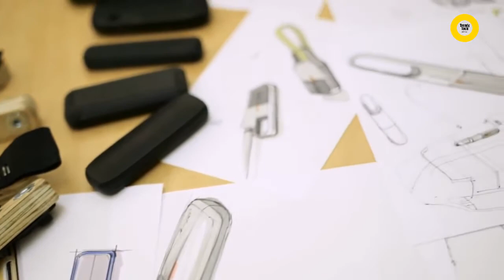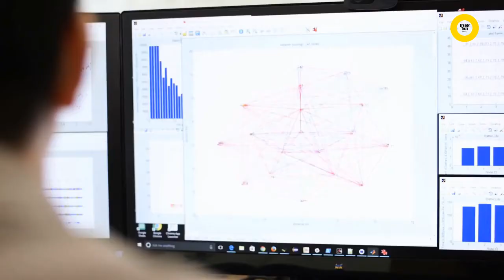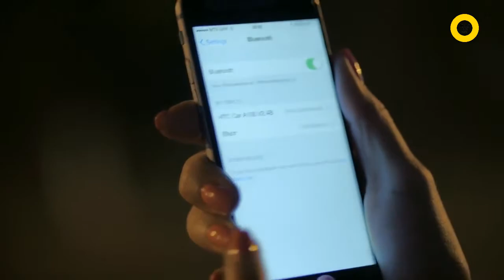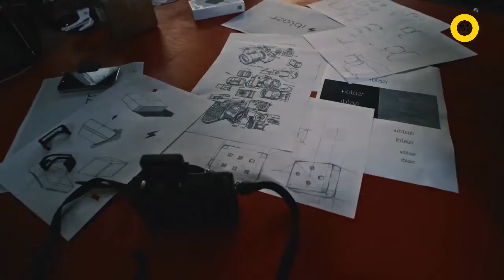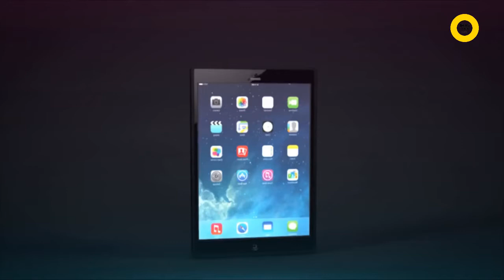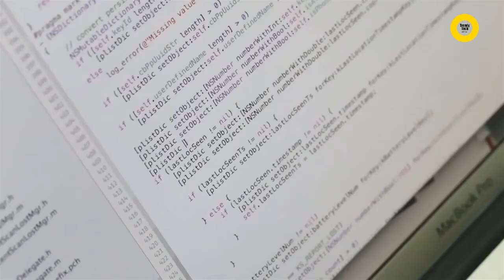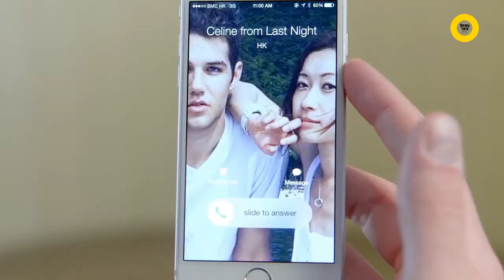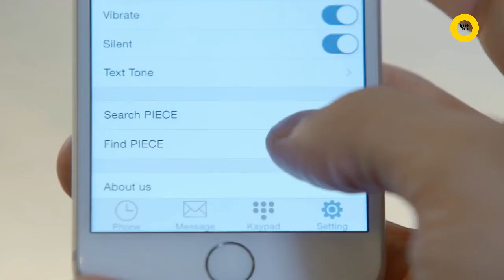Best Smart Outdoor phone Gadgets 2021 Electric Sleeping Bag/smart phones/Fast Charging Power Bank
Best Smart Outdoor phone Gadgets 2021

00:10 - Electric Heated Sleeping Bag
04:06 - Outdoor Men Waist Bag
06:04 - functional case for smartphones
07:36 - Wireless Earbuds
10:20 - Fast Charging Power Bank